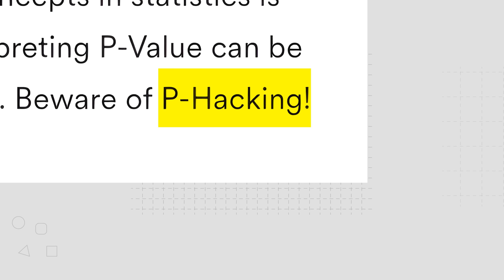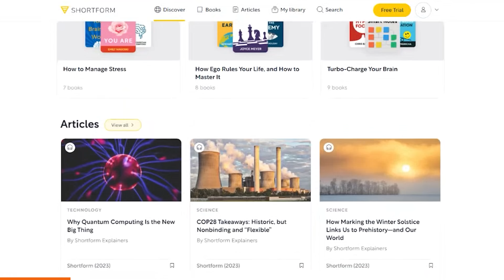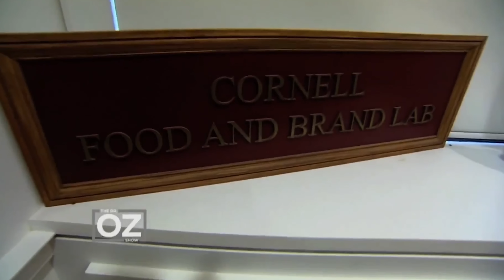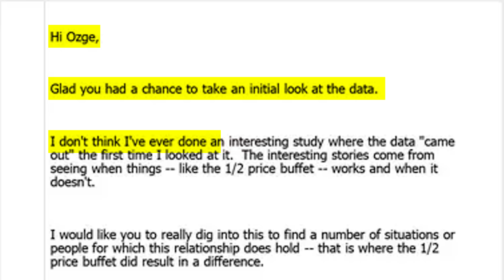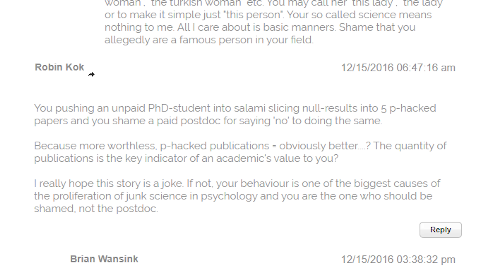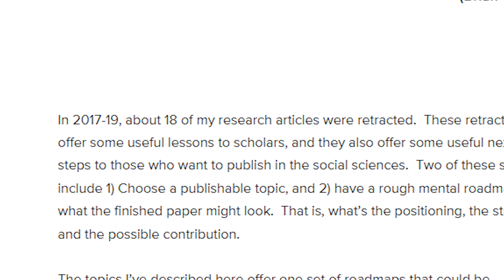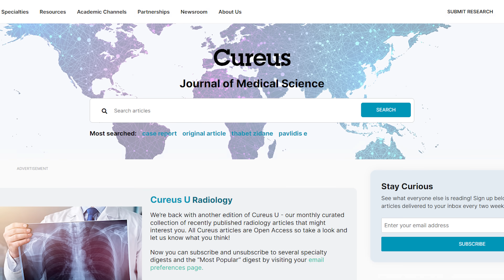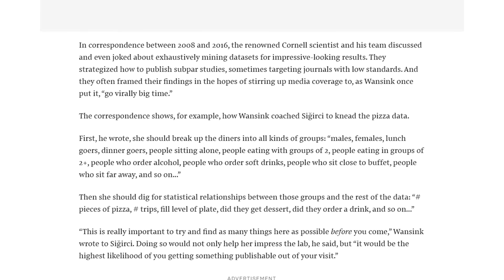This Cornell Scientist Destroyed His Career in One Blog Post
Hey guys! Been wanting to talk about Brian Wansink for some time now, he's such a landmark case in my field. Basically made everyone extra aware of the p-hacking problem in psychology. What do you make of his story?